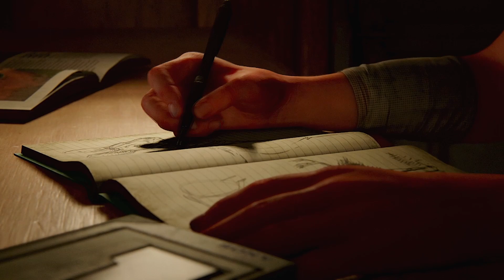The Last of Us Part II Remastered: Part 1: Intro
A quick recap of Part I as well as a sweet moment between Joel and Ellie...